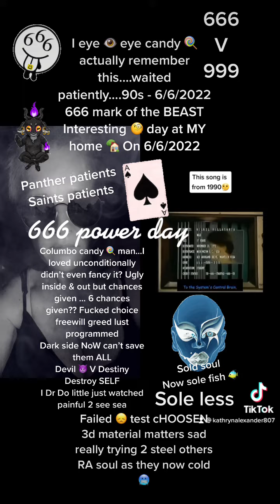Love will heal thy soul heart 💜